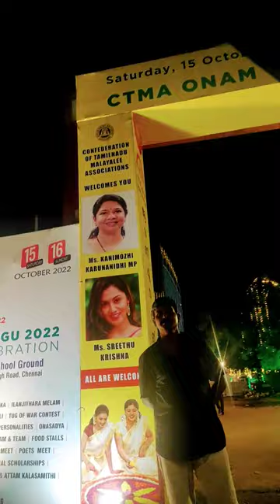CtMA onam celebration